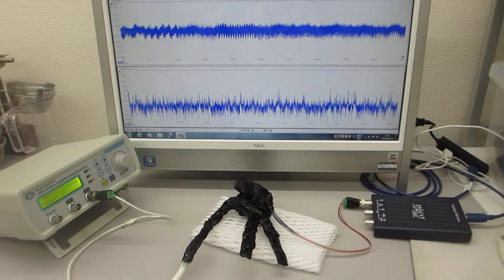超音波伝搬実験（表面弾性波の相互作用）